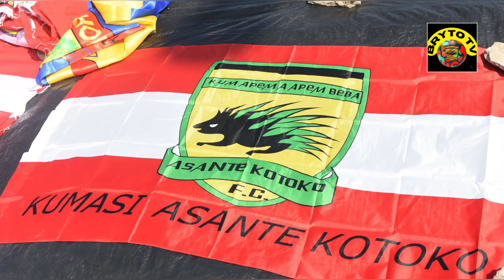BREAKING MUKWALA REPLACEMENT IS SORTED .. KUMASI MESSI FINALLY APPEARS + KOTOKO TRAINING DETAILS